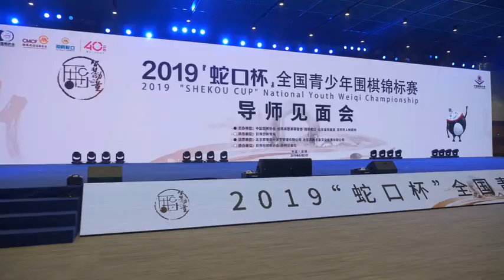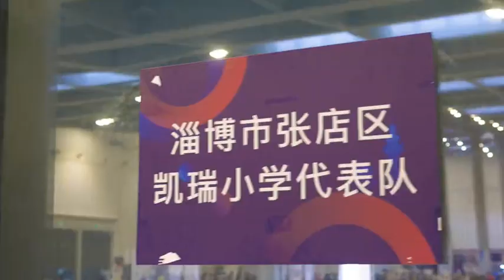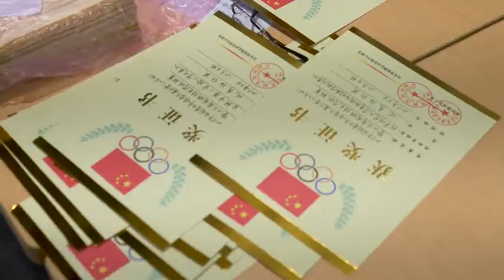Chinese Weiqi Congress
Отчетный ролик о прошедшем в Рижао IV Китайском конгрессе вэйцы. В конгрессе от России в составе делегации РФГ принял участие Михаил Емельянов, директор Международного турнира по Го на Кубок V юбилейного Восточного экономического форума.

One of the biggest Go game event in the world - IV Chinese Weiqi Congress was held in Rijao city.